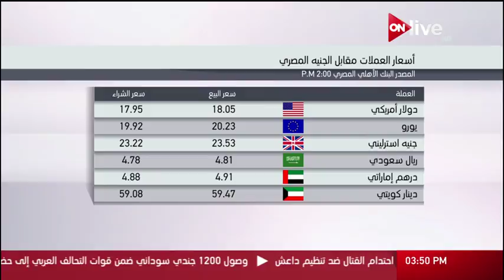الجنيه يواصل استقراره أمام الدولار في تعاملات البنوك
الموقع الرسمي للقناة  ..